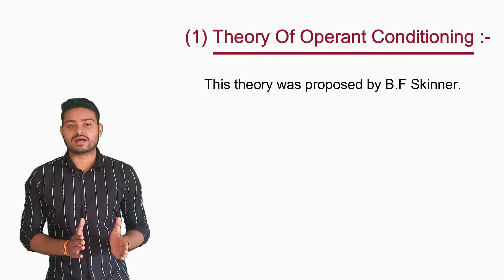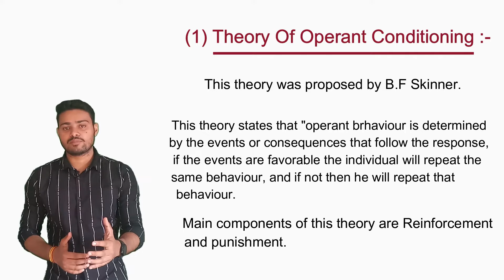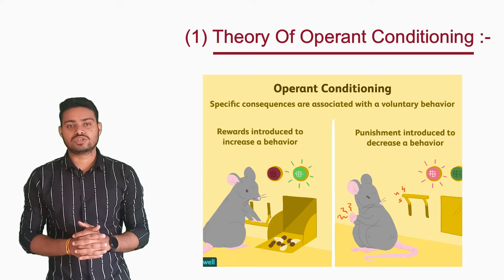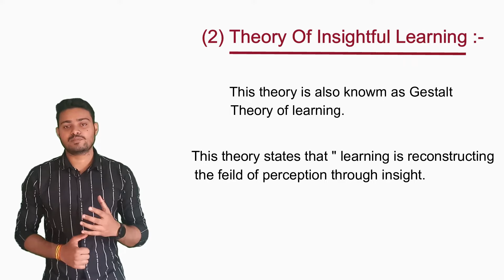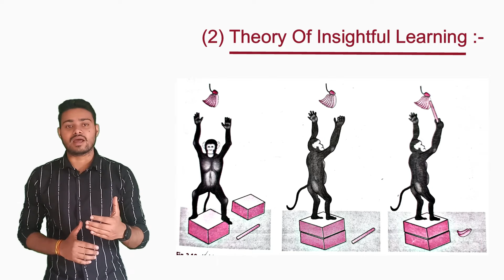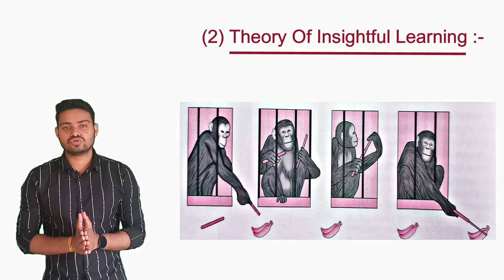Theories of learning | Gestalt theory of learning | Operant conditioning theory of learning